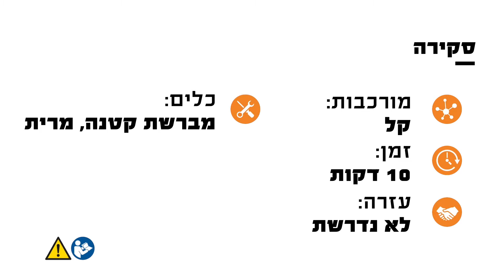איך לאחסן את המכסחת דשא לתקופה ארוכה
לא פעם שואלים אותנו איך מאחסנים ציוד גינון לטווח ארוך על מנת לשמור עליו.
בסרטון זה אנו מסבירים איך לאחסן נכון מכסחת דשא עם דגש על מכסחת נטענת